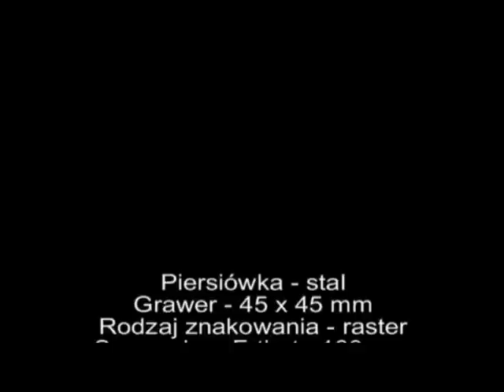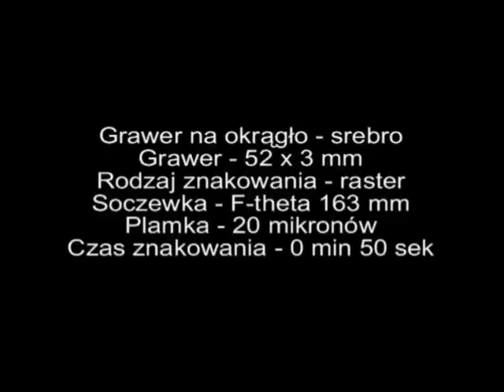RMI Laser Materials Videos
Engraver's Choice, a Distributors of Xenetech's CO2 Laser and CNC-Engraver/Routers, Ikonics SandBlasting and Film Media, RMI Lasers Plus Coreldraw trainer to the graphics Industry!